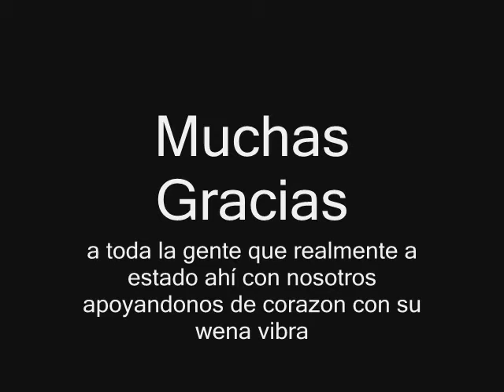Mc Quay & DonyStar - Eres Todo (Yahuuuss Crú 2010).wmv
YAHUUUUUS CRÚ From Cerrillos City Maldita sea!!
Gracias por apoyo mi gente. me gusta este video. porque realmente demuestra lo ke nos gusta hacer y se ke los temas ke vengan les gustaran muxo...de antemano...muxas gracias!!

Atte:  Mc Quay & Dony Star  (Yahuus Crú)